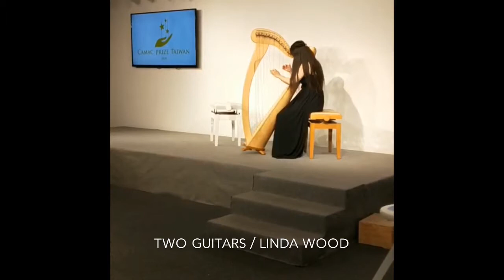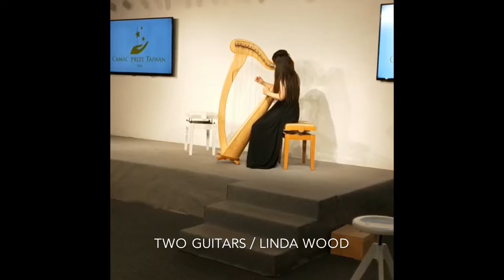Two guitars／Linda Wood (豎琴大賽2019)